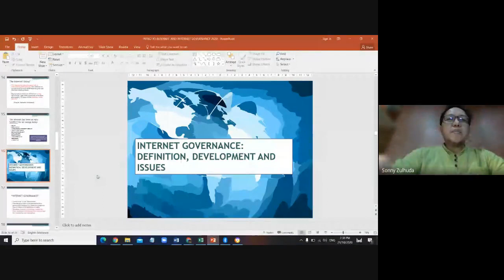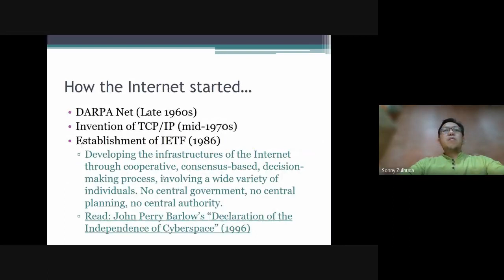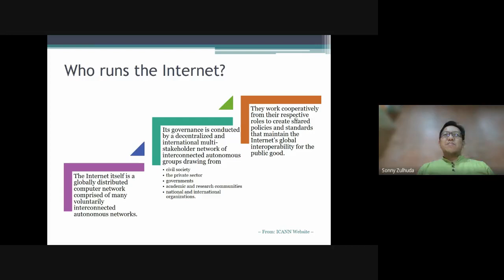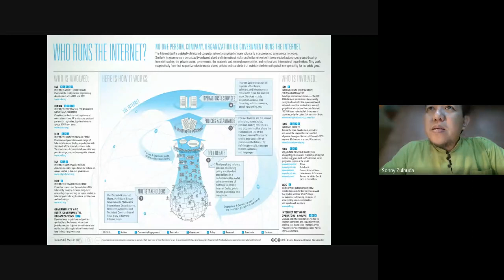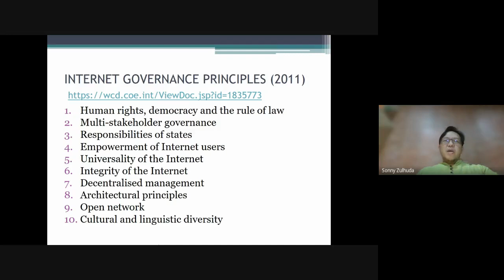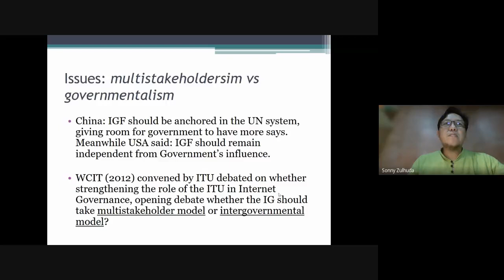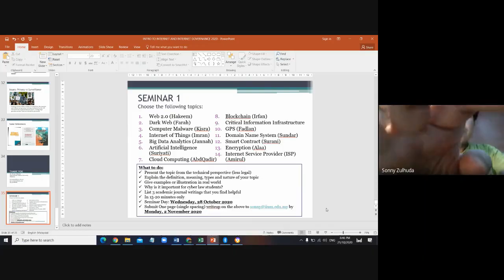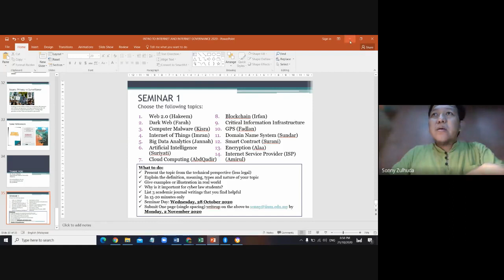Dr Sonny on Internet Governance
Cyber Law Class (Law 7435), MCL Program, AIKOL, IIUM